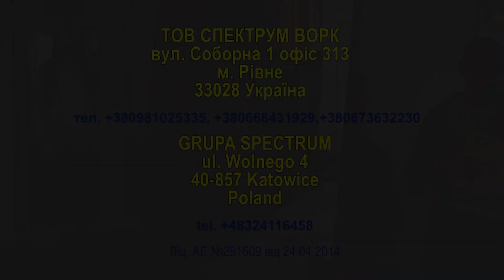Відгуки про роботу в Польщі. Робота на складах Єврокеш. Grupa Spectrum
Дякуємо Інні Калмиковій за те, що поділилася враженнями та розповіла як працюється на складі Eurocash в Польщі.

У нашій рубриці “Відгуки про роботу в Польщі” ви побачите як працюють українці за кордоном та дізнаєтеся про враження працівників Spectrum. Почуйте коментарі та відгуки про роботу в Польщі.

Grupa Spectrum - це робота легально та безплатні вакансії. Вас цікавить робота в Європі? Тоді робота в Польщі без посередників в Група Спектрум саме для Вас.

робота в польщі без посередників
робота в польщі для сімейних пар
робота в польщі для українців
робота у польщі
робота в польщі для чоловіків та жінок
робота польща
робота польша
працевлаштування в Польщі
11злотих година і більше
Poland